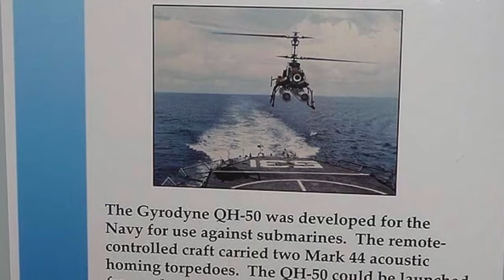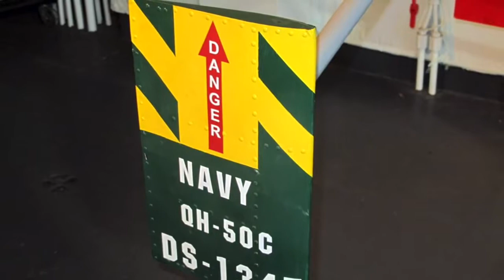Gyrodyne QH 50C DASH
The Gyrodyne QH-50 DASH (Drone Anti-Submarine Helicopter) is a small, drone helicopter built by Gyrodyne Company of America for use as a long-range anti-submarine weapon on ships that would otherwise be too small to operate a full-sized helicopter.

Thanks !